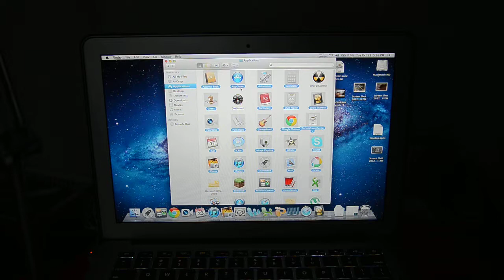MacBook Air SSD Stress Test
Test of the 13" 128GB SSD by opening 40 apps.